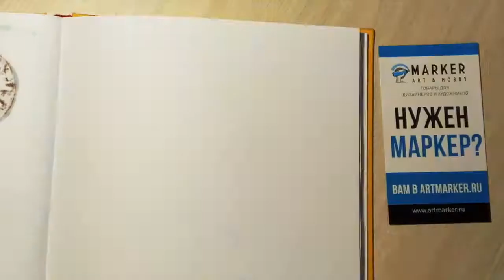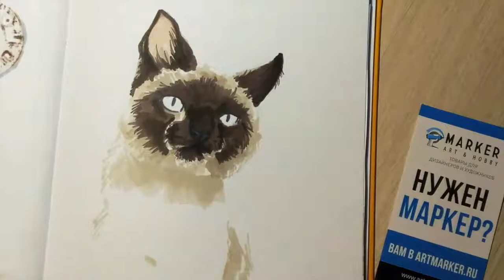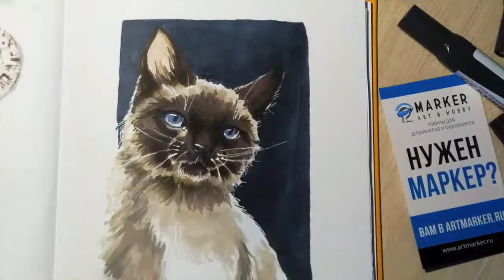Видео обзор спиртовых маркеров ZIG Kurecolor спидпейнт кошки